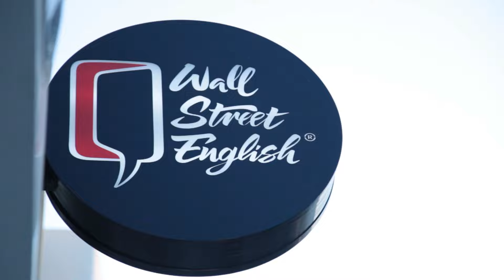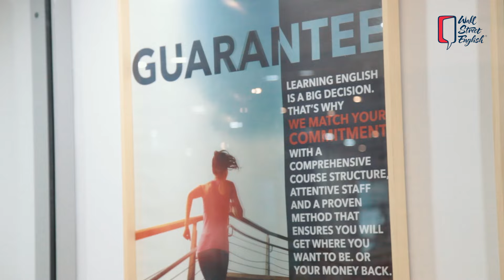Apprenez l'anglais rapidement avec Wall Street English Tunisia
Irina nous explique la méthode unique d'apprentissage de la langue anglaise avec Wall Street English Tunisia.
Venez visitez vos deux centres aux Berges du Lac 1 ou Menzah 6 et profitez d'un bilan d'anglais complet offert.
Wall Street English est plus qu'une école de langue anglaise, c'est une communauté où vous aurez tout l'accompagnement personnalisé afin de vous permettre de changer votre avenir.